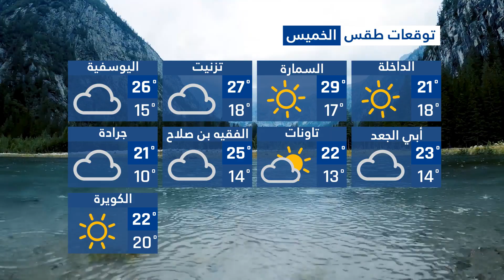Meteo Maroc Demain Mercredi jeudi 2022 💦 🔴 || طقس المغرب جميع المدن يوم الأربعاء الخميس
00:00 (مقدمة)
00:07 (طقس المغرب يوم الأربعاء )
01:32 (طقس المغرب يوم الخميس)
02:58 (ختام)